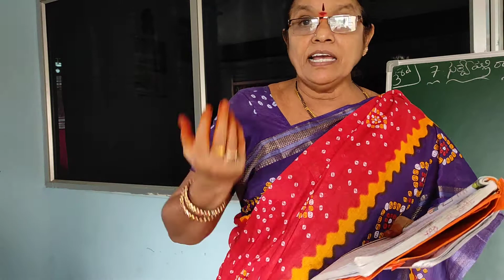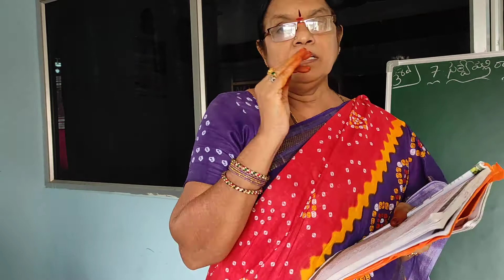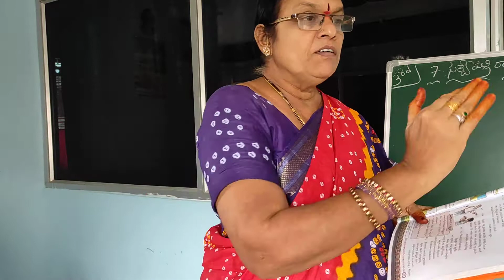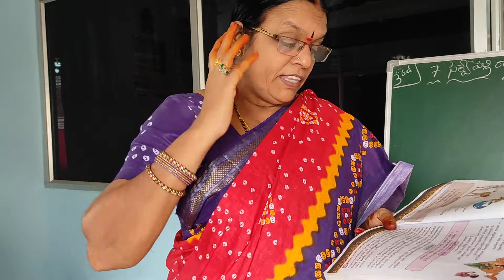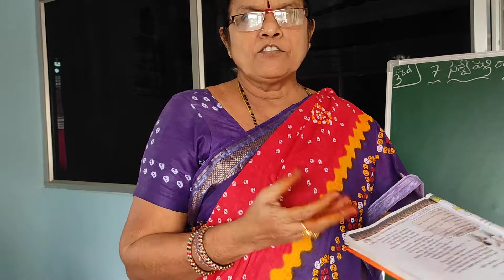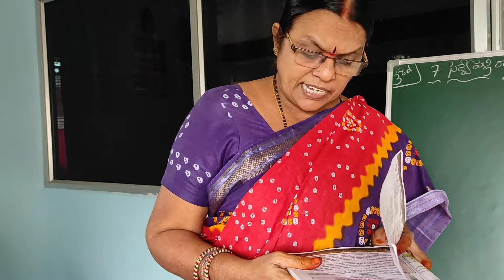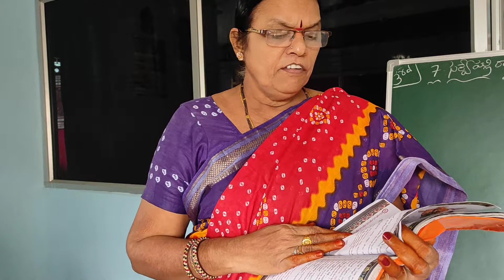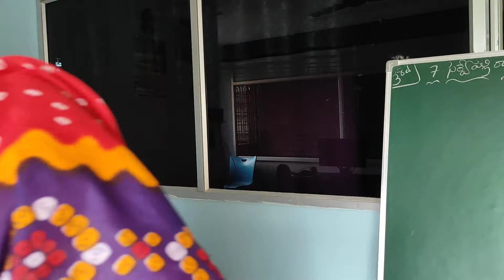class 7 Telugu